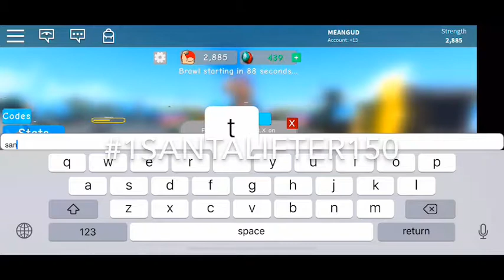New (weight lifting simulator) codes!!